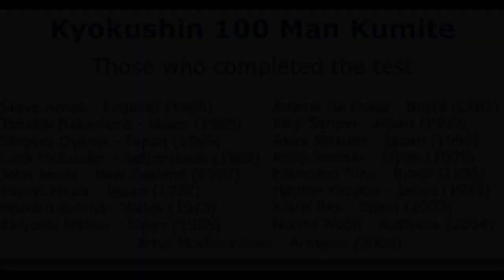[PODCAST] KO AL CORONAVIRUS. EP 15. "WKO SHINKYOKUSHIN: EL LEGADO DE O SENSEI MASUTATSU OYAMA"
Entrevista al Sensei Eduardo Vallejos, DT WKO Argentina

CONTENIDO
- TRATATIVAS UNIRSE AL KARATE OLÍMPICO
- ORÍGENES TÉCNICOS KARATE KYOKUSHIN
- 100 KUMITE MAN TEST
- ACTUALIDAD WKO - ARGENTINA

CONTACTO
Fb.: wko shinkyokushinkai argentina